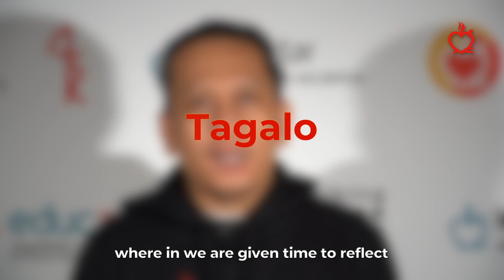56º Capítulo general OAR - General Chapter, in philippines languages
56º General Chapter OAR has multitude of cultures and languages. Jaazeal, Romeo and Leander explain the meaning of General Chapter in cebuano, tagalo and waray, three of General Chapter's languages.

Orden de Agustinos Recoletos
Order of Augustinian Recollects
Ordem dos Agostinianos Recoletos